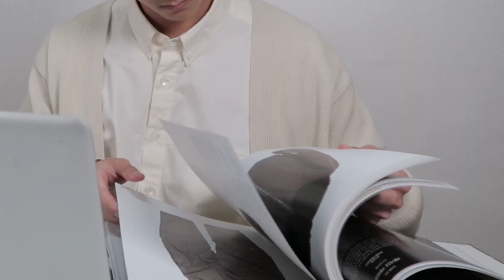지하철 한 정거장 남았을 때 멍 때리면서 보기 좋은 감성 DAILY LOOK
- HOHOSI SNS -

* 안녕하세요 호호시입니다:) 저는 건전한 댓글 문화를 지향합니다. 제 채널의 모든 컨텐츠는 제 주관적인 내용이 들어가 있습니다. 여러 사람들이 볼 수 있는 소중한 공간이기 때문에 지나친 비방이나 악플은 삼가해주시고, 그런 댓글들은 삭제 조치가 이루어질 수 있으니 참고 부탁드립니다:) 저도 매번 좋은 컨텐츠를 보여 드리도록 최대한 노력하고 있으니 오늘도 재밌게 봐주세요:)

음악 정보